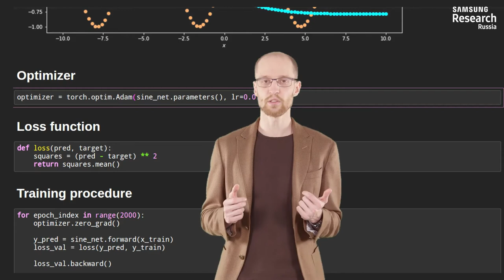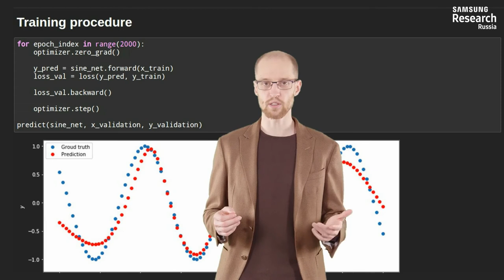Нейронные сети и компьютерное зрение - 73 урок. Строим первую нейронную сеть